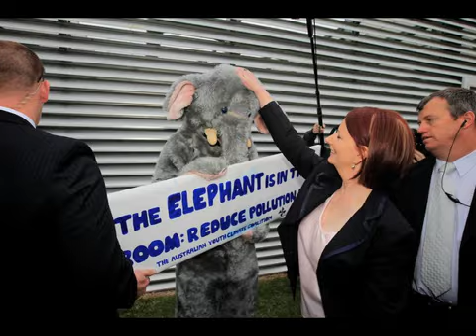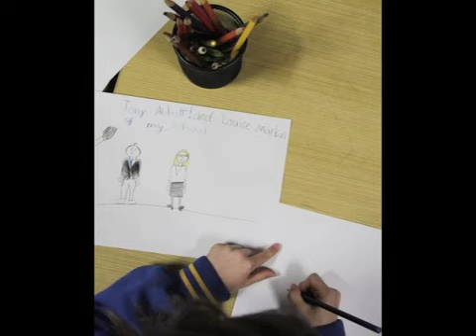Election 2010: the lighter side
Enjoy the iconic images and memorable moments of the 2010 election campaign.